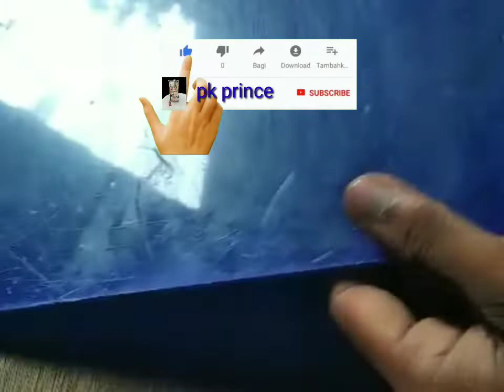pk prince lnstallation front Leaf spring Axel for RC Truck